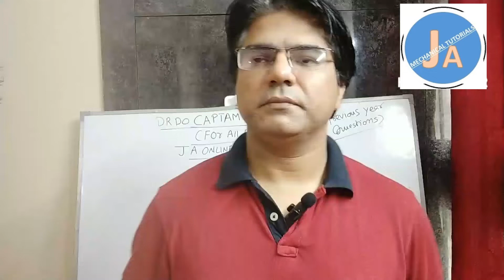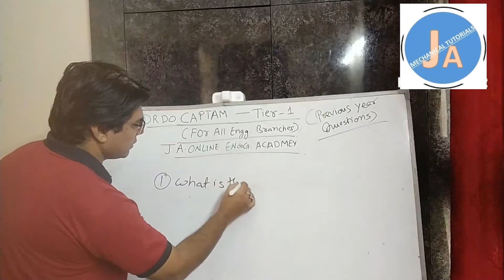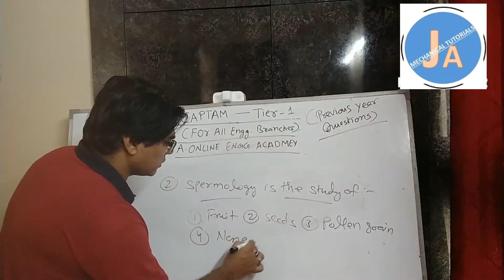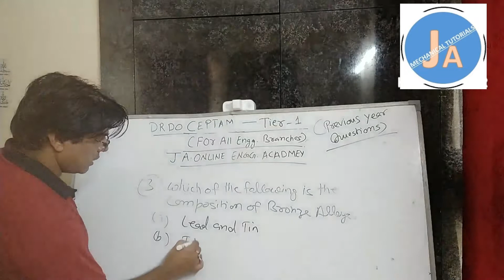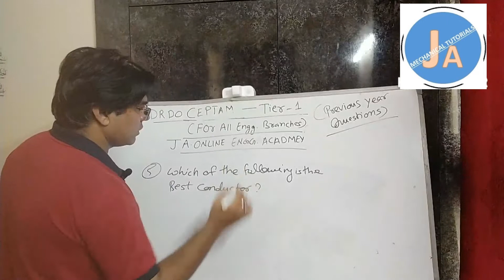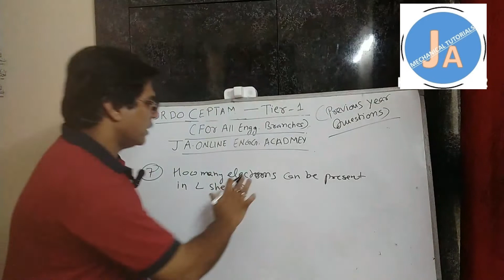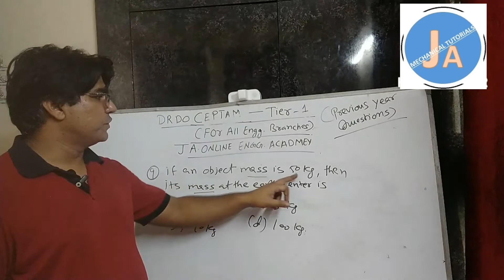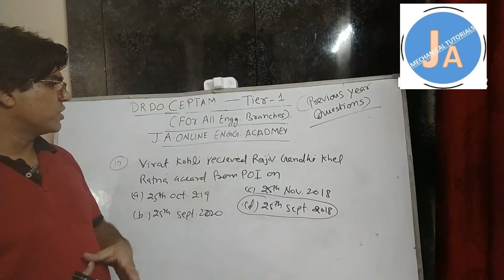DRDO CEPTAM - 10 - TIER-1 EXAM PREPARATION FOR ALL ENGINEERING STREAMS STUDENTS. SESSION-1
Defence Research and Development Organisation (DRDO) is working under Ministry of Defence, Government of India and is responsible for Research &
Development of state-of-the-art battlefields systems required by Nation's forces viz. Army, Navy & Air Force. DRDO offers exciting and challenging career opportunities to work on defence systems, infrastructure & related activities in a broad spectrum of subjects/disciplines at its more than 60 laboratories/establishments/units spread throughout the country. Online applications are invited for direct recruitment to the various posts under Defence Research & Development Organisation Technical Cadre (DRTC) as per Section-1 below. Candidates are advised to read the complete advertisement carefully, before filling up the online application form. Instructions for filling-up of online application and Frequently Asked Questions (FAQs) are available on CEPTAM notice board of DRDO This advertisement consists of five sections. All details given in these sections are applicable to candidates. Translation ambiguity, if any, shall be resolved by referring to the English version of the advertisement published in the Employment News. In case of any ambiguity, the decision of DRDO will be final. Any dispute will be subject to the courts/tribunals having jurisdiction over Delhi only.

Session 6 :- Coming Soon !